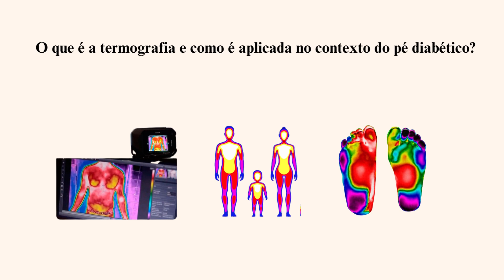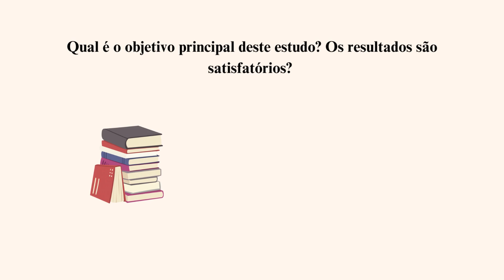Automatic Classification of Foot Thermograms Using Machine Learning Techniques- Descomplicar Ciência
A Unidade Curricular "Comunicação de Ciência", integrada na licenciatura em Ciências da Comunicação, junta-se à UTAD TV na rubrica "Descomplicar Ciência".

Créditos: Laila Diaz